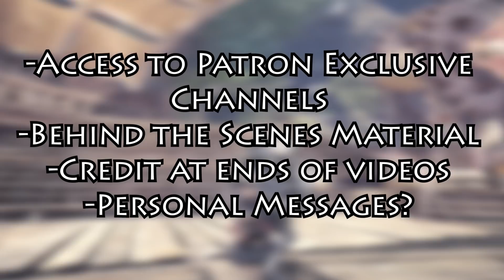DISCORD SERVER AND PATREON! A Special Announcement!